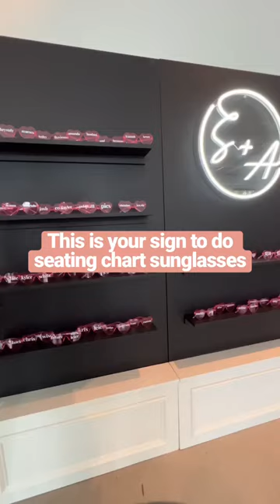Seating Chart Sunglasses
Wedding tips and inspo you didn't know you needed!

bio.site/hannahraybruce